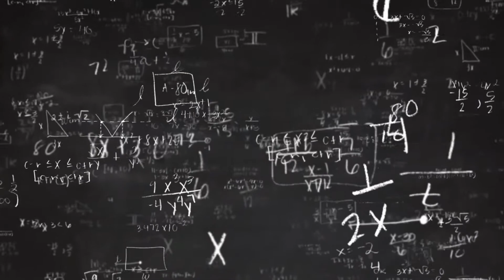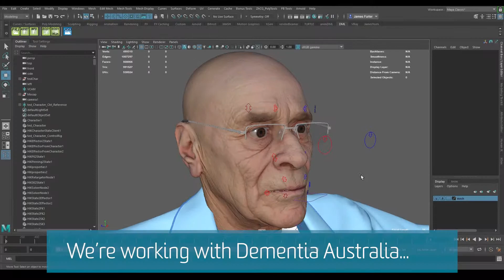New Deakin Research Institute A²I² (Applied Artificial Intelligence Institute)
The new Deakin Research Institute A²I² was launched on March 2019. In this video the Co-Directors of the institute discuss artificial intelligence, the need for the human element, and the goals of the institute into the future.